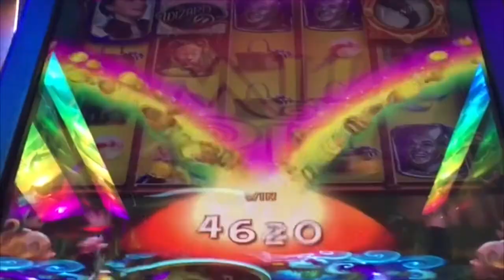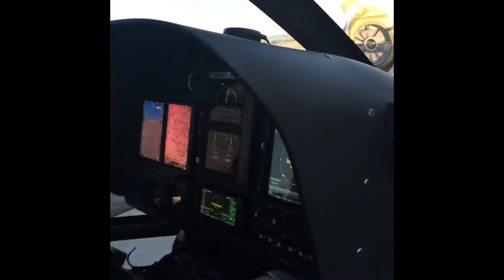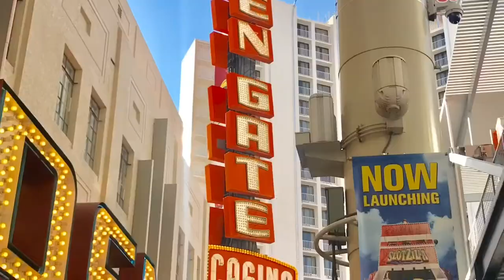Las Vegas Limo Ride & Helicopter Ride Across The Grand Canyon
An amazing trip across the Grand Canyon and down the strip at sunset in 2015 :-)